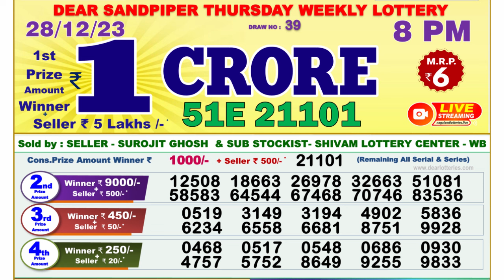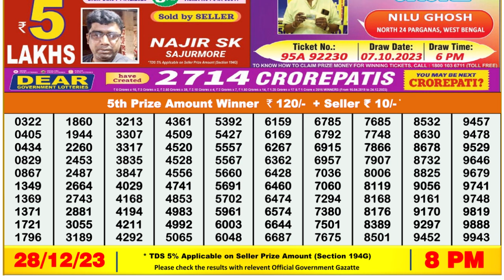🔴Dear Lottery Sambad Live 8pm today 28.12.23 Nagaland State Lottery Result